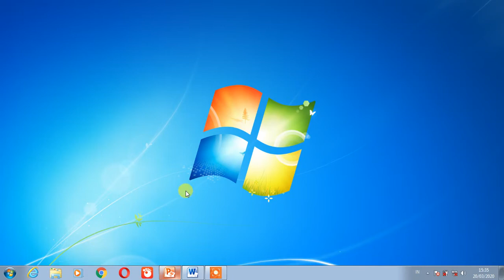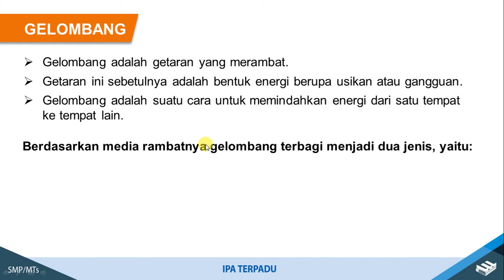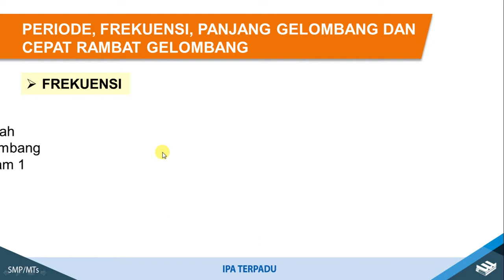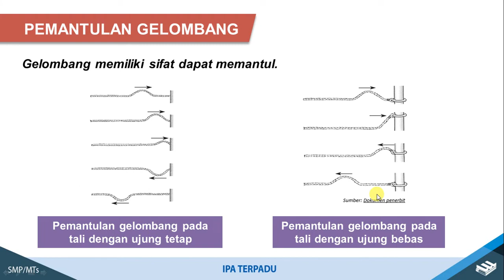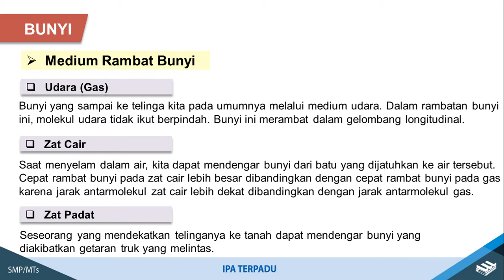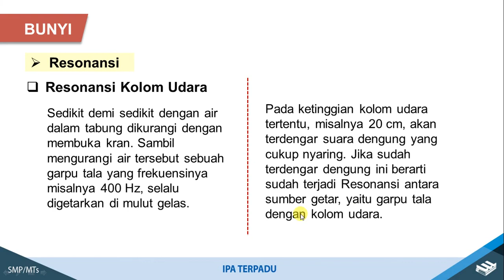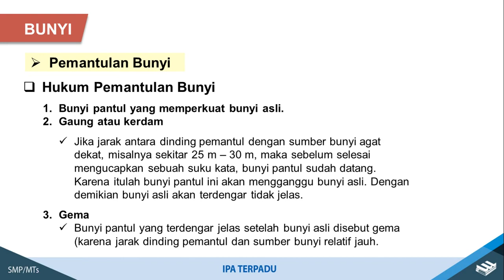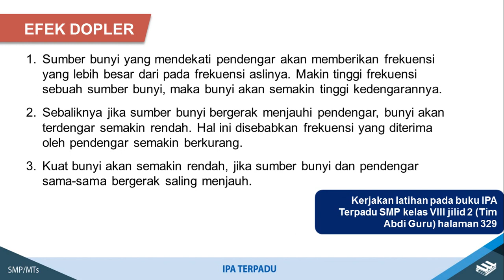GETARAN, GELOMBANG DAN BUNYI KELAS VIII VIDEO I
A. Gelombang
Gelombang adalah getaran yang merambat. Di dalam perambatannya tidak diikuti oleh berpindahnya partikel-partikel perantaranya. Pada hakekatnya gelombang merupakan rambatan energi (energi getaran).

1. Macam macam gelombang
a. Menurut arah getarnya :
• Gelombang Transversal adalah gelombang yang arah getarnya tegak lurus terhadap arah rambatannya. Contoh: gelombang pada tali , gelombang permukaan air, gelobang cahaya, dll.
• Gelombang Longitudinal adalah gelombang yang arah getarnya sejajar atau berimpit dengan arah rambatannya. Contoh: gelombang bunyi dan gelombang pada pegas.

b. Menurut amplitudo dan fasenya :
• Gelombang Berjalan adalah gelombang yang amplitudo dan fasenya sama di setiap titik yang dilalui gelombng.
• Gelombng Diam (Stasioner) adalah gelombang yang amplitudo dan fasenya berubah (tidak sama) di setiap titik yang dilalui gelombang.

c. Menurut medium perantaranya :
• Gelombang Mekanik adalah gelombang yang didalam perambatannya memerlukan medium perantara. Hampir semua gelombang merupakan gelombang mekanik.
• Gelombang elektromagnetik adalah gelombang yang didalam perambatannya tidak memerlukan medium perantara. Contoh : sinar gamma (γ), sinar X, sinar ultra violet, cahaya tampak, infra merah, gelombang radar, gelombang TV, gelombang radio